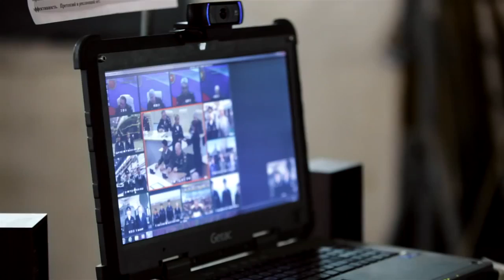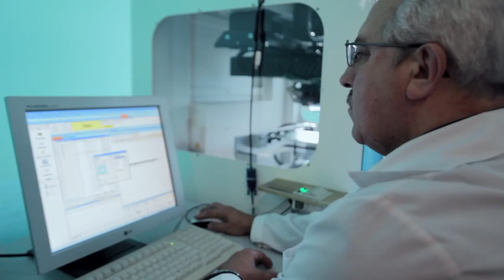Electronic warfare systems Krasuha, English subtitles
The video (KRET) informs about the mobile electronic warfare system Krasuha.  Russia to have developed secret 'superweapon' capable of switching off foreign satellites and enemy weapons
Krasuha-4 system can suppress cruise missile's guidance systems
Weapons will be mounted on jets and warships.
 Russia to have built a revolutionary new weapon system that can render enemy satellites and weapons useless.
Its Russian makers say it is a 'fundamentally new electronic warfare system' which can be mounted on ground-based as well as air- and sea-borne carriers. It is described as 'a fundamentally new electronic warfare system capable of suppressing cruise missile and other high-precision weaponry guidance systems and satellite radio-electronic equipment.'
'The system will target the enemy's deck-based, tactical, long-range and strategic aircraft, electronic means and suppress foreign military satellites' radio-electronic equipment,,' Russia's Radio-Electronic Technologies Group (KRET) Deputy CEO Yuri Mayevsky told Russian news agency TASS.
To comply with international weapons laws, the system will be mounted on ground-based, air-and seaborne carriers and not on satellites.
'It will fully suppress communications, navigation and target location and the use of high-precision weapons,' said adviser to the KRET first deputy CEO Vladimir Mikheyev.
'The system will be used against cruise missiles and will suppress satellite-based radio location systems.